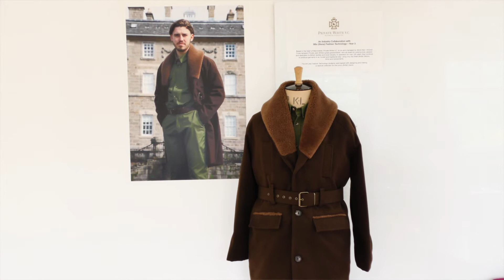HWU SoTD Fashion Technology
BSc (Hons) Fashion Technology